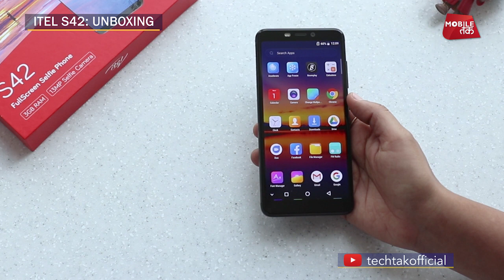itel S42 Selfie Smartphone : UNBOXING: EXCLUSIVE | Tech Tak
itel launched a series of smartphones and here is an EXCLUSIVE first look and unboxing of the just launched itel S42 Selfie Smartphone. It has 18:9 full-screen display.

S42, is packs a 5.66-inch screen and provide 180-degree wide-angle viewing experience.

Itel S42 one of the affordable smartphones and offer a 13MP rear and front camera.

As for other specifications, it runs on Android Oreo out-of-the-box, and come powered by a 3,000mAh battery. A rear fingerprint sensor is also at the back. This one also has a face unlock feature.

The smartphone has 3GB RAM and 16GB internal storage which is expandable upto 128GB with a dedicated micro-SD card slot with a DUAL SIM slots as well.